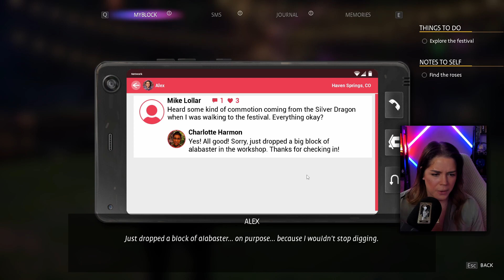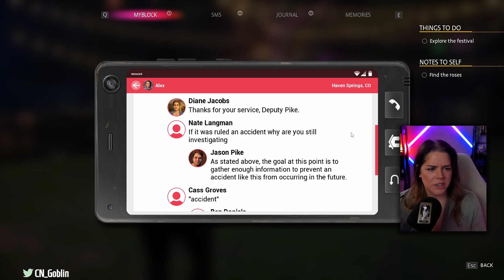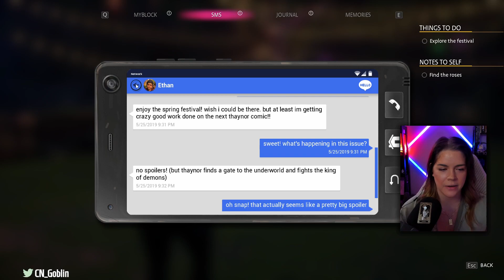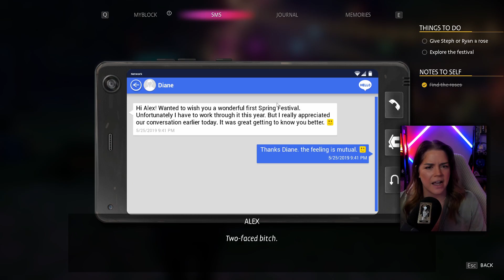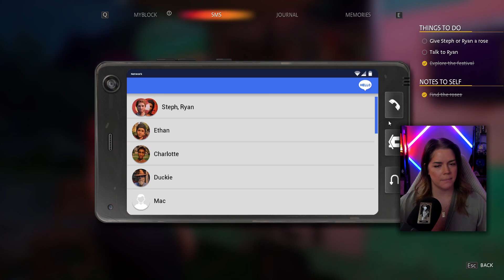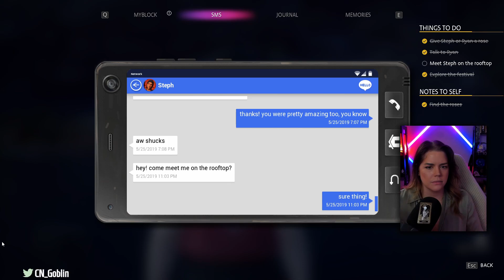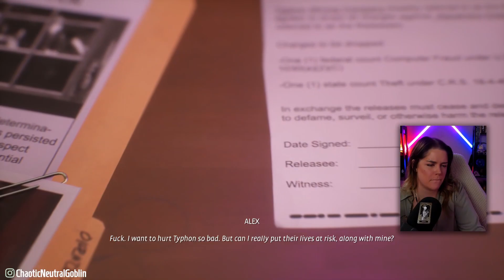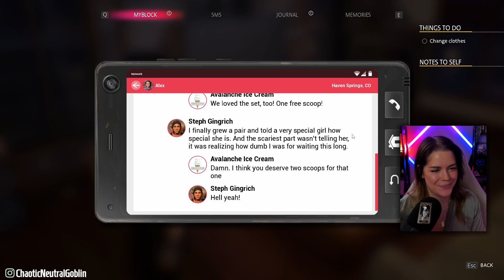Life Is Strange: True Colors {CHAPTER FOUR} || Let's Play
This week is so dang spicy! Holy heck, we are getting into the thick of it.

If you like the vibes, I am a full-time streamer and content creator. Find me here:

Cosplay content found on TikTok, Twitter, & Instagram (including: Ciri [Witcher 3], Imogen [Critical Role], & Mt. Lady [MHA]).